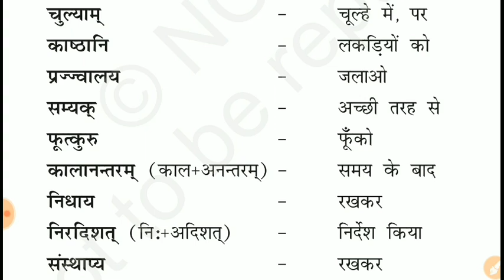Sanskrit from NCERT book (23 April)